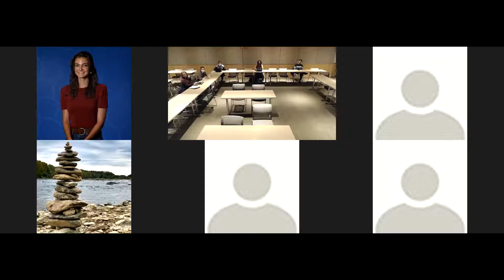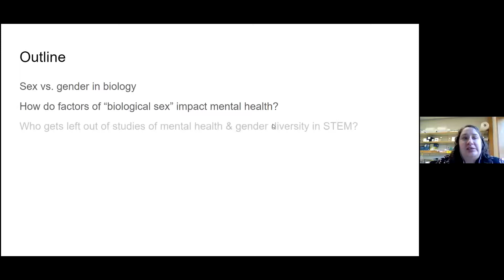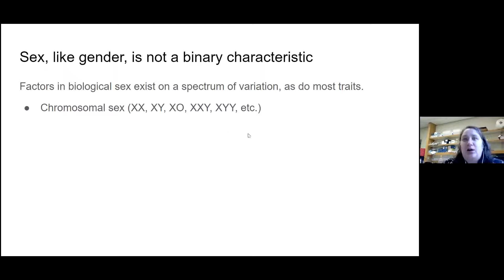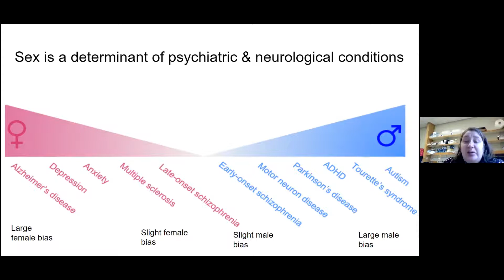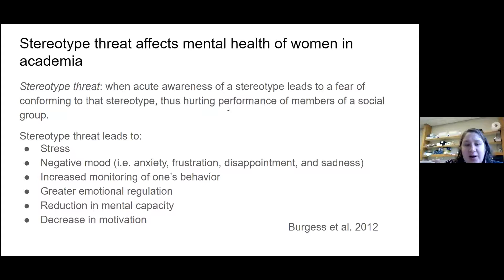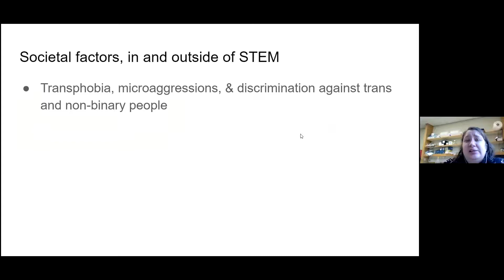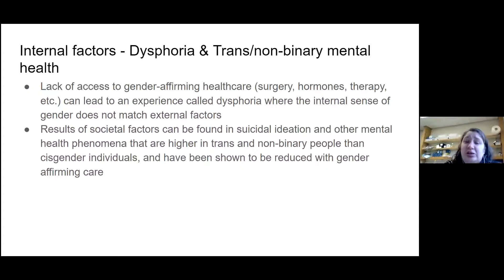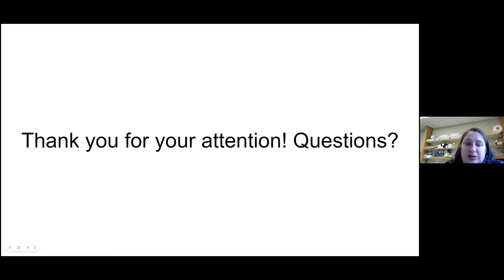CSHL Special Lecture; Katherine Denney, Cold Spring harbor Laboratory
"Mental Health Issues Facing Gender Minorities in STEM" from the Women in Science and Engineering 11/13/2021